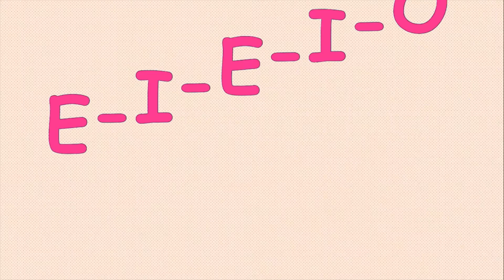OLD MAC DONALD HAD A FARM || E-I-E-I-O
HELLO LITTLE CHILDREN
TODAY, HERE YOU WILL LEARN AN ENGLISH RHYME
THAT IS
OLD MAC DONALD HAD A FARM
THSI VIDEO IS HELPFUL FOR CHILDREN TO LEARN THIS RHYME
oldmacdonaldhadafarme-i-e-i-o
and
I Hope you all are happy and also learn this rhyme
that is